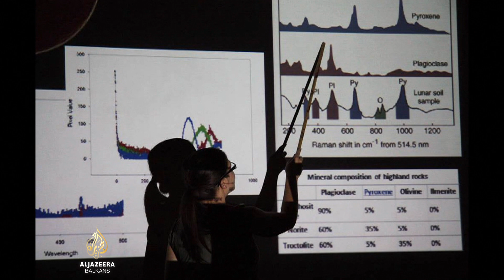Korado Korlević | Oni pobjeđuju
Po njemu je nazvan planetoid Korado. Dvije komete nose njegovo prezime, a otkrio ih je 950. Također je suotkrio 110 asteroida.

Uprkos astronomskom uspjehu Korado Korlević hoda skromno ispod zvijezda. Najviše ga veseli rad s djecom. Tvrdi da svijet ostaje na mladima, ali da ključnu ulogu imaju njihovi roditelji.

O zastarjelosti obrazovnog sistema, kolapsu civilizacija i radu s djecom za Al Jazeeru govori svjetski poznat hrvatski astronom i edukator Korado Korlević.

Intervju vodila Lejla Mazlić.